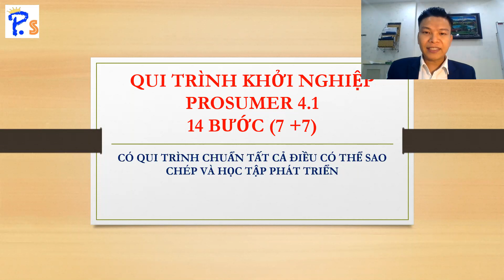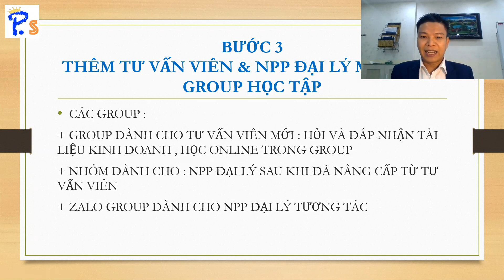BƯỚC 3 THÊM TƯ VẤN VIÊN & NPP ĐẠI LÝ MỚI VÀO 3 GROUP HỌC TẬP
GROUP THAM GIA KHỞI NGHIỆP LƯU LÝ SAU KHI ĐÃ CẤP THẺ RỒI MỚI MỜI VÀO GROUP KHỞI NGHIỆP NÀY